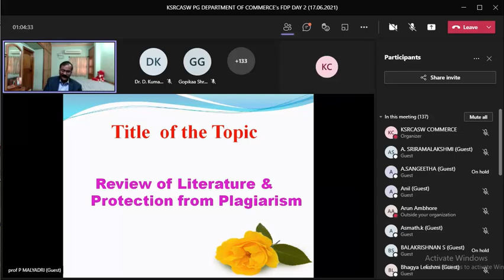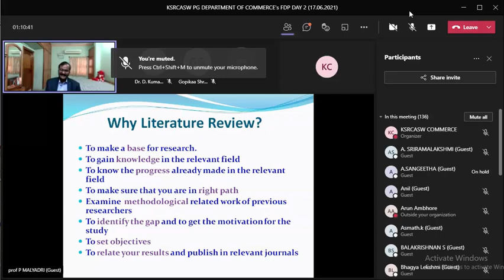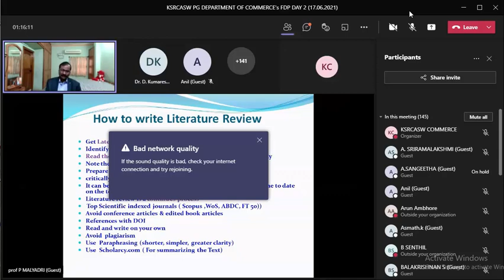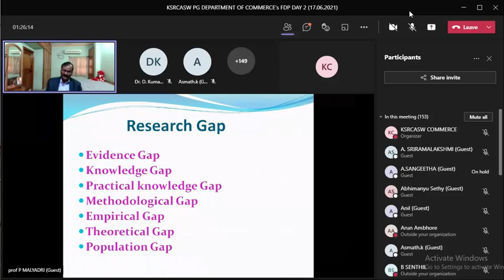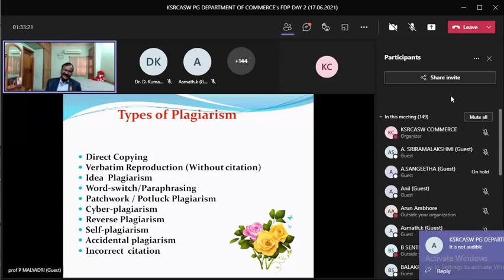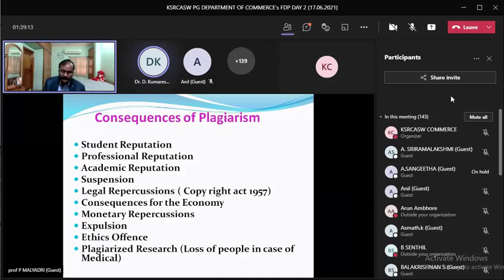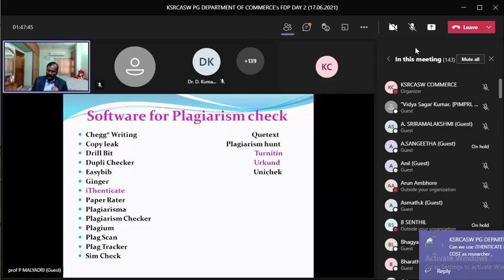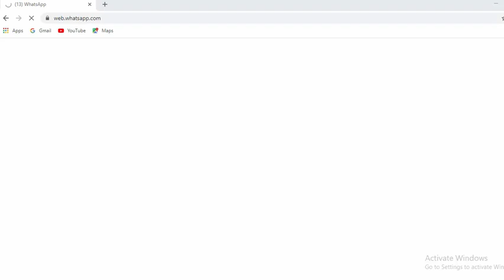FDP Day 1- Planning and Managing Ph.D. Research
PG Department of Commerce Organizes Seven Days Virtual Faculty Development Program on MULTI DIMENSIONAL APPROACHES TO RESEARCH IN SOCIA SCIENCES from 16-06-21 to 22-06-21